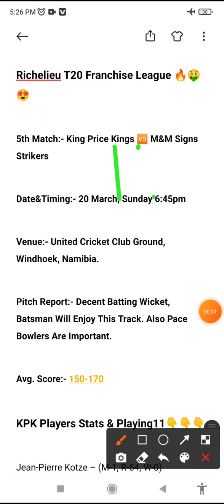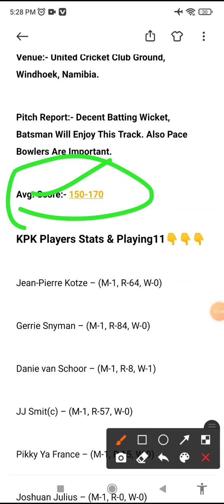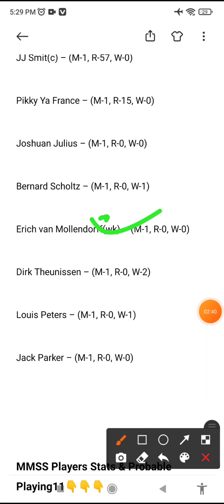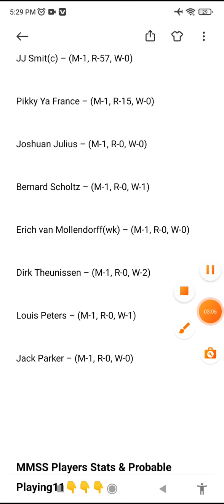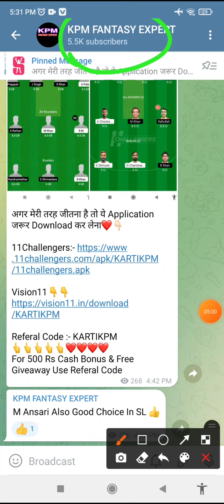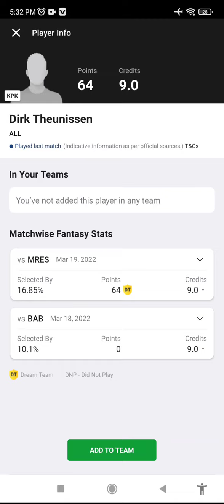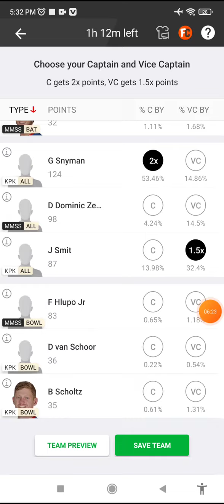KPK vs MMSS Dream11 Team, mmss vs kpk dream11 prediction, kpk vs mmss dream11, players stats,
kpk vs mmss dream11 prediction | kpk vs mmss | kpk vs mmss dream11 | kpk vs mmss dream11 today match, kpk vs mmss dream11 prediction | kpk vs mmss | kpk vs mmss dream11 | kpk vs mmss dream11 today match

King Price Kings vs M&M Sign Strikers dream11 prediction|| kpk vs mms T20

KPK vs MMSS | KPK vs MMSS Dream11 | kpk vs mmss dream11 team | kpk vs mmss dream11 team prediction

King Price Kings vs M&M Signs Strikers 5th Match Richeilue t20 Franchise series 2022 match prediction video
kpk vs mmss match prediction video